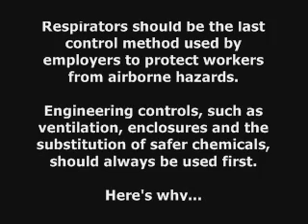A Brief History of Respirators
Respirators are a common type of personal protective equipment (PPE) worn by workers to reduce their exposure to airborne hazards.  But engineering controls, like ventilation and the substitution of safer chemicals are a better way to control hazards.  This brief clip is from the 1979 film, "Can't Take No More," by OSHA.  The entire 27 minutes film is available on Google Video